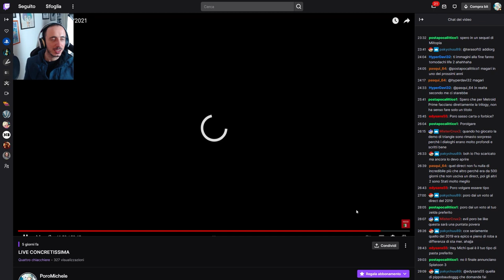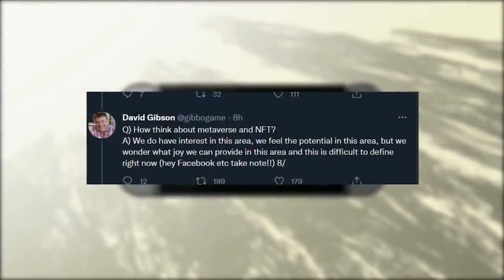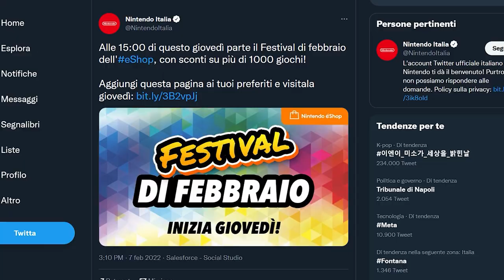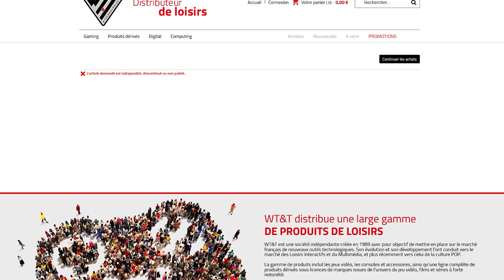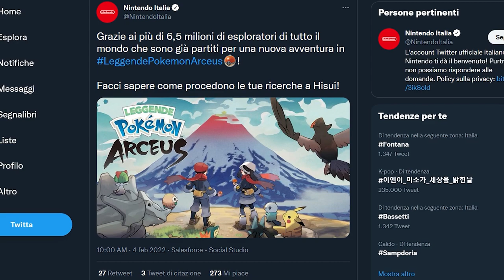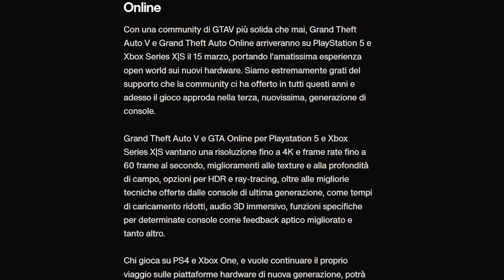BATMAN ARKHAM FINALMENTE SU SWITCH [LEAK]? | LA VERITA' SU LP ARCEUS | GTA VI: È UFFICIALE, MA...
La trilogia di Batman Arkham sta per tornare su Nintendo Switch? Potrebbe essere annunciata durante il Nintendo Direct di Febbraio?
Leggende Pokémon Arceus ha avuto il miglior debutto di sempre per un titolo della serie: il successo di LPA influirà sul gameplay della nona generazione Pokémon?
GTA VI, esiste, ad annunciarlo è Rockstar. Cosa sappiamo del nuovo episodio di Grand Theft Auto? Dove sarà ambientato?

00:00 CI VEDIAMO IN LIVE!
00:17 Solo Risposte Sbagliate
00:52 Intro
01:44 Nintendo e gli NFT: una correzione
02:44 Nuovi sconti su Nintendo eShop a partire da giovedì
03:12 Quanto è grande SteamDeck?
03:47 Batman Arkham: la trilogia presto su Switch?
05:37 Leggende Pokémon Arceus: il miglior debutto di sempre. E ora?
07:14 GTA VI È UFFICIALE! MA...
09:00 Outro e Patreon